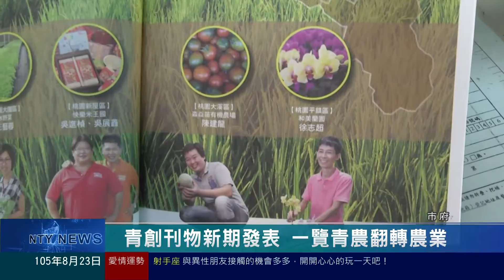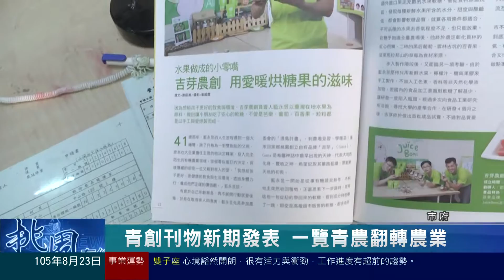桃園有線新聞20160823-青創刊物新期發表 一覽青農翻轉農業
從事農業需要耗費大量體力，可以回收的利潤又不穩定，導致勞動力人口減少，逐漸成為現今大環境下的危機，由市府青年局發行的青創刊物第五期，就針對桃園各地的青農作了詳盡報導，敘述青農們如何運用資訊科技、以及現代化設備翻轉傳統農業，改善耕作的品質以及效益。